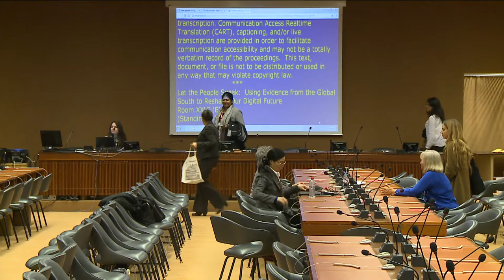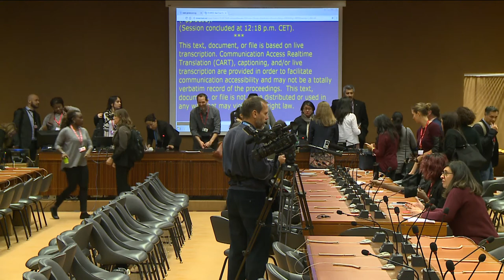IGF 2017 - Day 4 - Room 26 - WS 188 - Let people speak